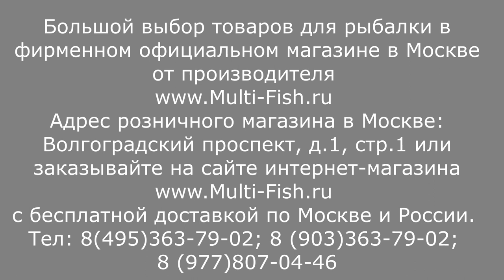ФОРЕЛЕВЫЕ УДИЛИЩА. ЛУЧШИЕ. УНИВЕРСАЛЬНЫЕ. Удилище форелевое COLMIC AMBRA TROUT. Бомбарда. Сбирулино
Удилища для ловли форели. Форелевые универсальные удилища. Бомбардные(сбирулино) для форели. Удочка под форель.
COLMIC AMBRA TROUT(КОЛМИК АМБРА ТРАУТ) форелевые удилища на самых выгодных условиях

Наши преимущества:
2. САМЫЕ НИЗКИЕ цены со склада производителя, по Программе лояльности магазина Мульти-Фиш!
3. БЕСПЛАТНАЯ доставка по Москве и России в рамках Программы лояльности!
4. БЕССРОЧНАЯ гарантия на заводской брак на ВСЕ УДИЛИЩА!
5. Свой фирменный СЕРВИС-ЦЕНТР работающий более 20 лет! с ПОЖИЗНЕННОЙ гарантией на место ремонта!